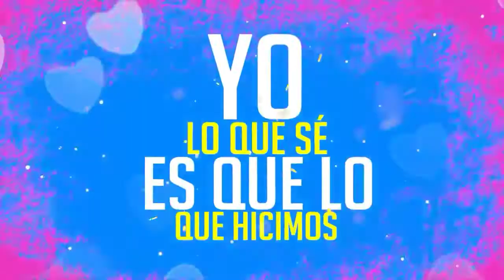🔵CANCIÓN DE YOUTUBER VS ROAST YOURSELF🔵 ¿CUÁL PREFIERES?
Sí tienes una idea para el próximo vídeo, no dudes en comentarlo en la parte de abajo🔥👇

❤Los espero en el próximo vídeo❤